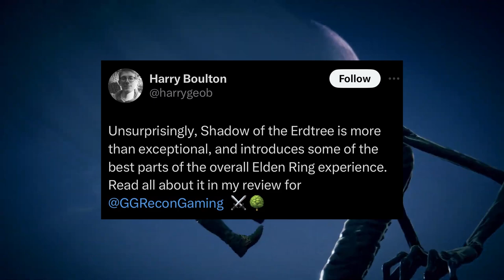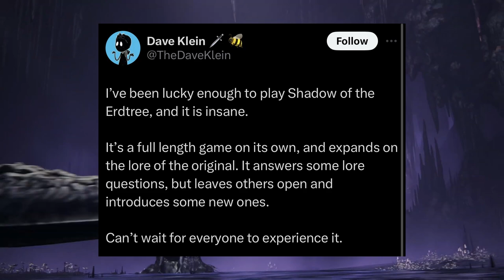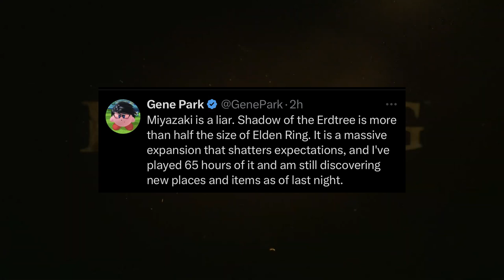Shadow of the Erdtree | Tweets That Will Hype You Up!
So we're a mere 3 days away and the Shadow of the Erdtree reviews have dropped and people are so hyped it seems. I was scrolling through twitter and I thought i'd post some tweets on the DLC that got me super hyped.